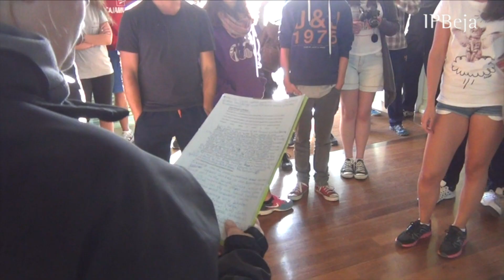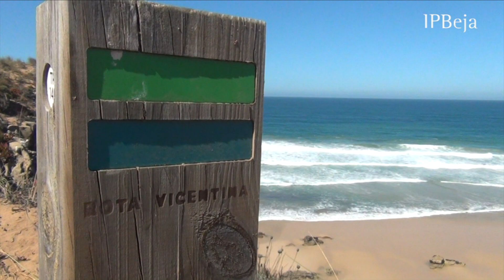Erasmus Welcome - Week “Vincentino”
Inserido na iniciativa Erasmus Welcome Week, decorreu nos dias 18 e 19 de setembro, o fim de semana Vicentino, onde os alunos tiveram oportunidade de conhecer algumas das maravilhas do Alentejo e Alentejo Litoral, aqui tão perto de nós.